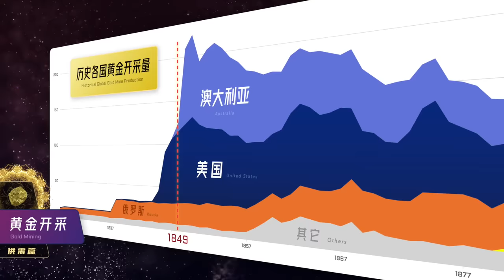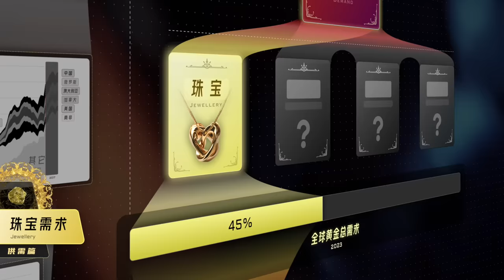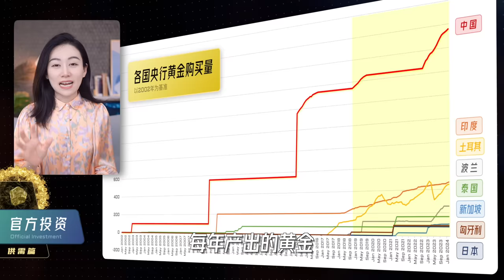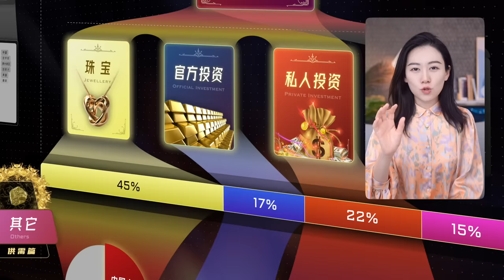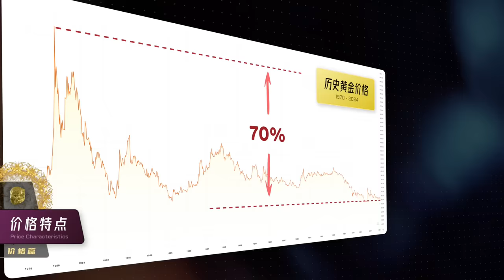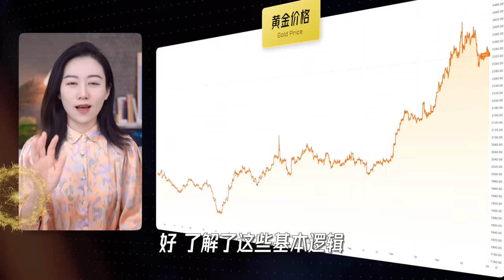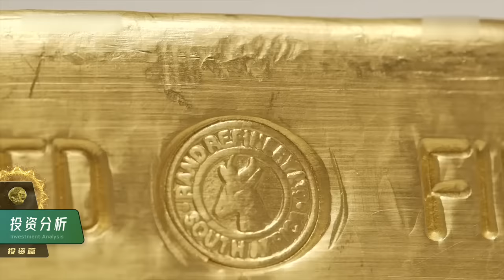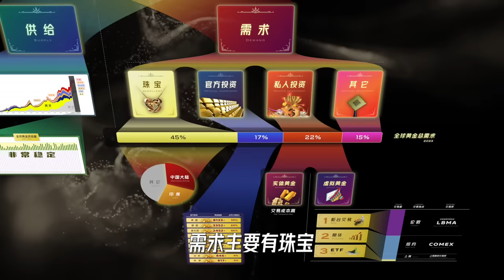【硬核】一口气了解黄金 | 为什么暴涨? 投资黄金需要注意什么?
这期视频咱们来一口气了解一下黄金。
首先，咱先看看黄金的供需，什么人在生产啊、什么人在买；
然后呢，咱具体分析一下什么东西影响金价，决定金价；
接着很自然的，就是最近黄金为什么涨得那么猛；
最后咱们从专业投资人的角度来看看黄金它作为一个资产，有什么特点。